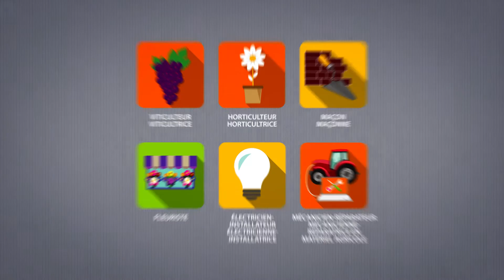Jardinier/Jardinière-Paysagiste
Les jardiniers et jardinières paysagistes aménagent et entretiennent les espaces verts. De la préparation des sols à la plantation, les techniques de jardinage n'ont aucun secret pour eux. Ils s'y connaissent aussi en maçonnerie, en électricité et en plomberie.